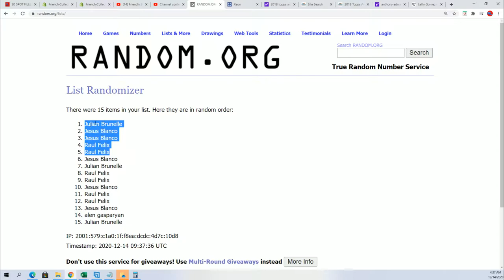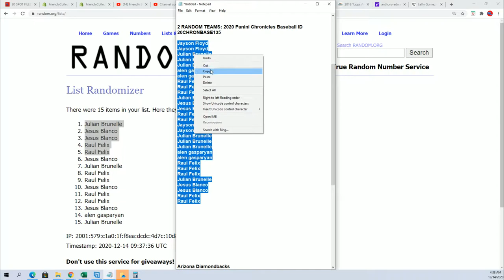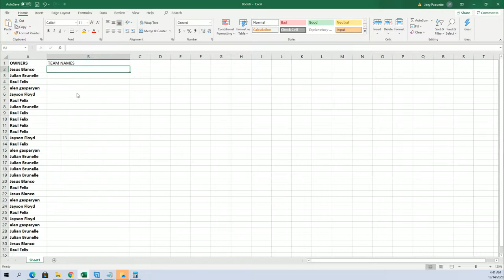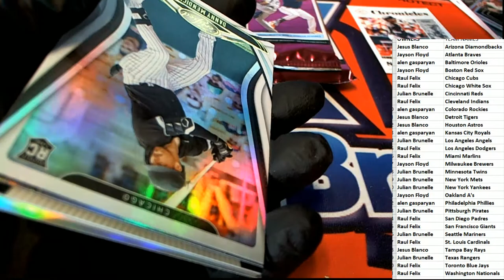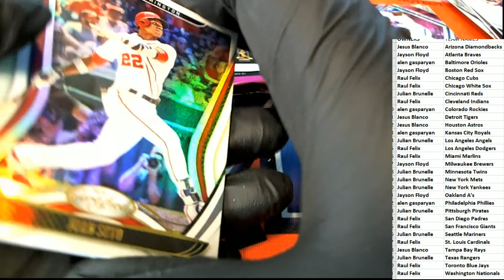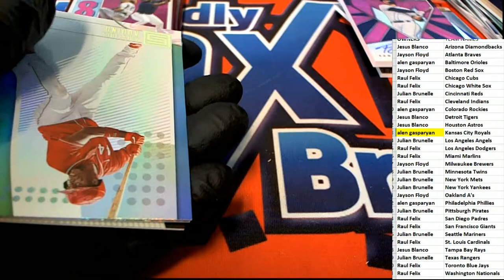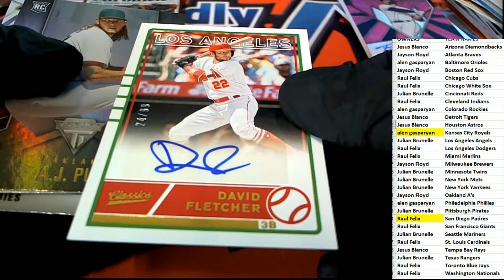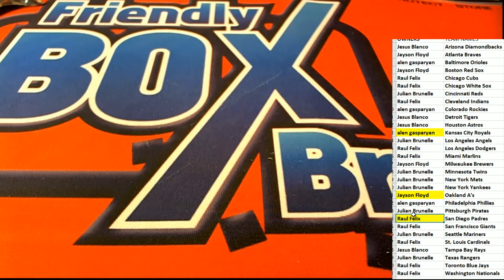2020 Panini Chronicles Baseball Part 2 ID 20CHRONBASE135